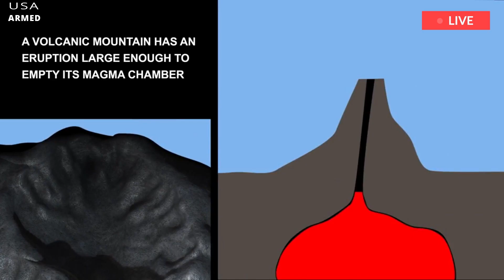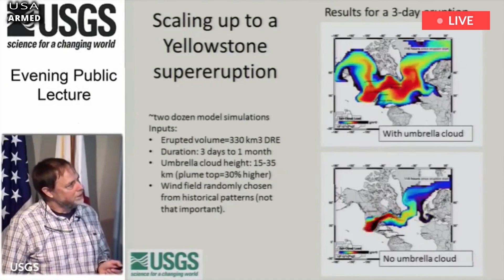US Panic: Warning 15 minutes ago, As the earth rises, Thunder passes beneath the Yellowstone volcano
The Yellowstone Caldera – one of the world's largest active volcanic systems – is a sleeping giant that will wreak havoc when it awakens from its slumber. The good news is that the supervolcano is not “too late” to erupt, despite what you may have read online. The bad news is that volcanic activity is very difficult to predict and eruptions do not occur on a predictable schedule. The Yellowstone Caldera is a 70 by 45 kilometer (43 by 28 mi) crater located in northwestern Wyoming, containing hot springs, geyser basins, and other signs of hydrothermal activity.